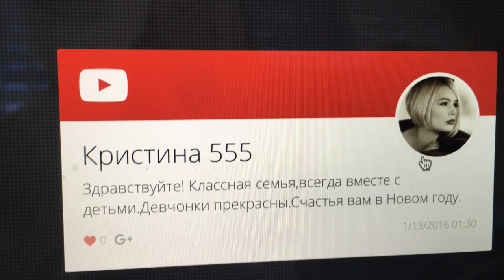РЕЗУЛЬТАТЫ КОНКУРСА / VictoriaPortfolio